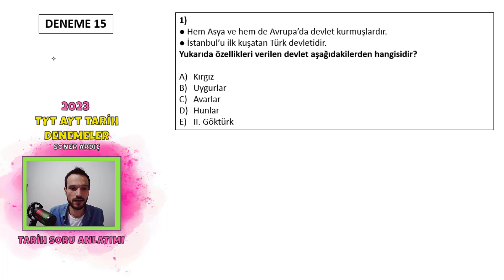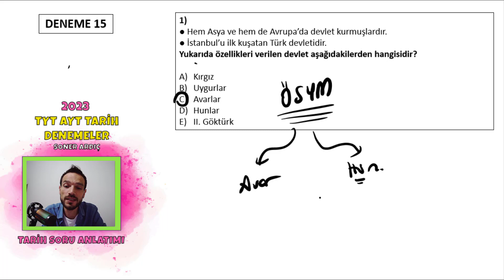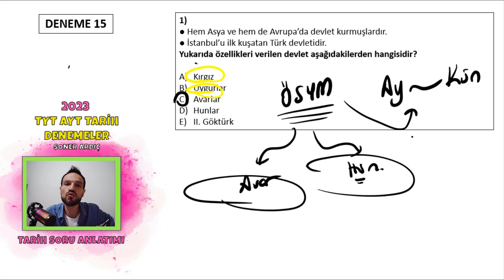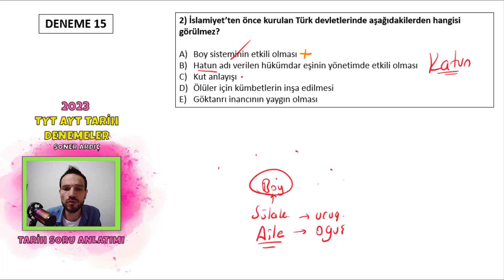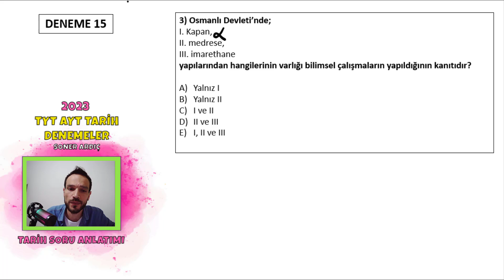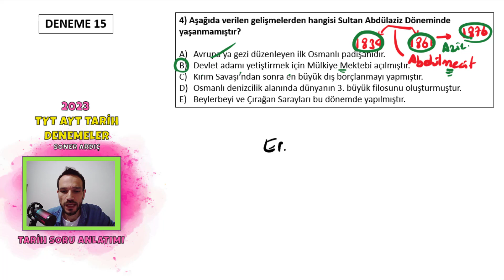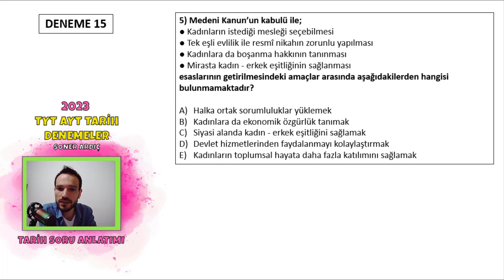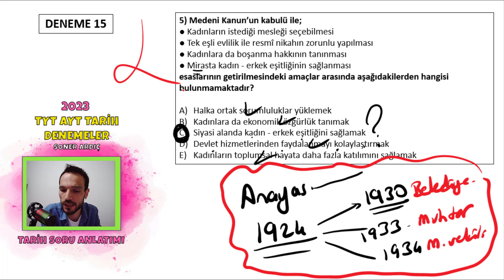TYT AYT TARİH DENEME SORU ÇÖZÜM KAMPI DENEME 15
Tyt Tarih deneme soru çözümü 2023 kampı, tarih soru çözüm videoları. Tarih deneme 15